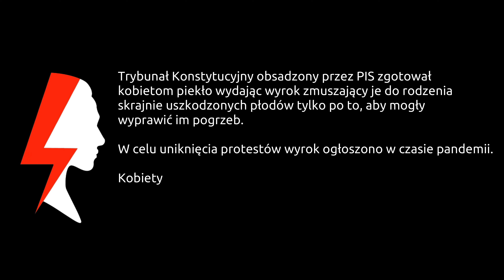Piekło Kobiet - Protest w Łodzi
Relacja z protestów z Łodzi z dnia 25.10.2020

W dniu
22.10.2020 Trybunał Konstytucyjny obsadzony przez partię rządzącą "swoimi ludźmi" ogłosił wyrok uznający za niekonstytucyjne dotychczasowe przepisy dotyczące aborcji.
Tym samym zgotował kobietom piekło zmuszając je do rodzenia
skrajnie i nieodwracalnie uszkodzonych płodów tylko po to, aby po bardzo krótkim, pełnym cierpienia życiu można było wyprawić im pogrzeb.
Wyrok jest tragedią nie tylko dla kobiet, ale dla wielu przyszłych rodzin.

W celu uniknięcia protestów wyrok ogłoszono w czasie pandemii.

Kobiety w całej Polsce wyszły na ulicę, aby walczyć o swoją godność pomimo ryzyka zachorowania.

 W protestach biorą udział wszyscy bez względu na płeć. Naszym obowiązkiem jest je wspierać.

To tylko jeden i na pewno nie ostatni z serii protestów w tej sprawie...